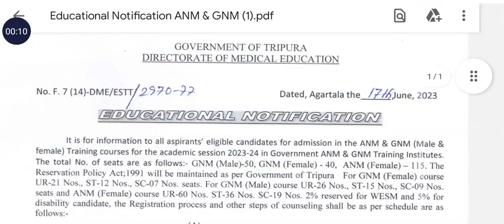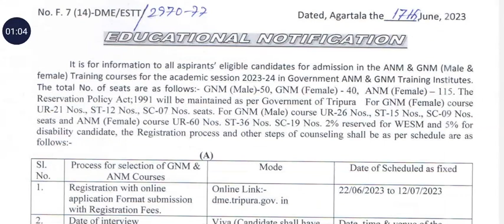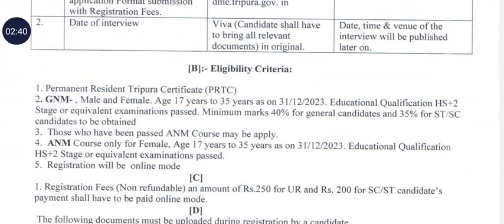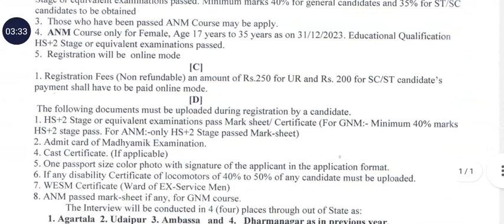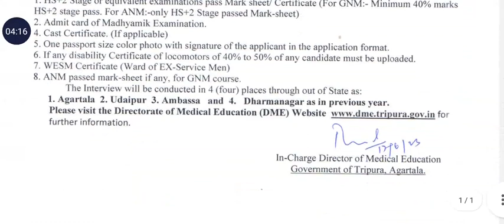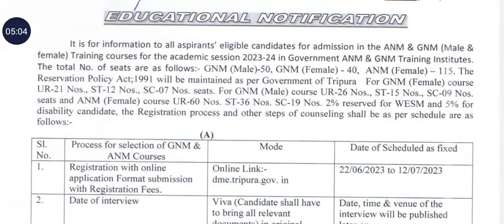Tripura Nursing ANM/GNM Course Admission 2023|| 12th Pass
👇Tolao bebak link rojak tongu A-Z check khlai nailaidi jephro phro nugui mannai.

Last Date: 12/07/2023
Friend song ang tei bw kwtal kwtal toboi phainai interview rokni bagwi tei kwtal job notification rokni bagwi

Ang belai khe nirokni support nangw nirok support khlai khe ani bwkha swrangwi phaio. hambai jotono
ani hamjakma norokno paiphlaiya ma rowo

Ang nirokni bwskango kwbangma swrwngjaknai tei job notification rokbw toboi phunuknai, ani channel bai krwngwi tongja baidi. nirok ano omohai khe Support khlai tongkhe ani bwkha swrangwi tei bw kwtal kwtal toboi phaigani wansokjagw.

Share khailaidi nirokni Friend songno bw, friend song.

♥️🖕WhatsApp Group o join wngkhe belai khe hamnnai sakao link rojak tongu join khlaidi. omono channel ni bisingtwi joto swrwngjaknai tei kwbangma Online apply khlaimani video rokbw nugui mannai.
__________________HAMBAI_________________